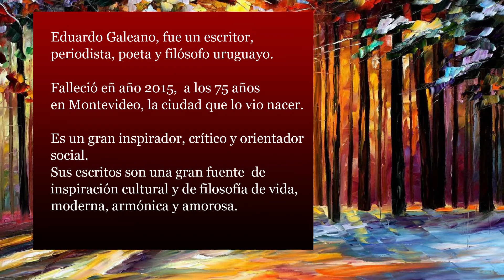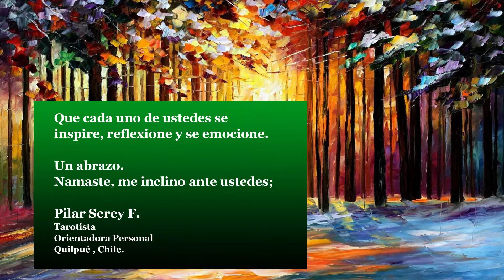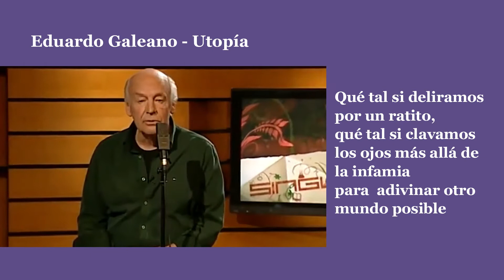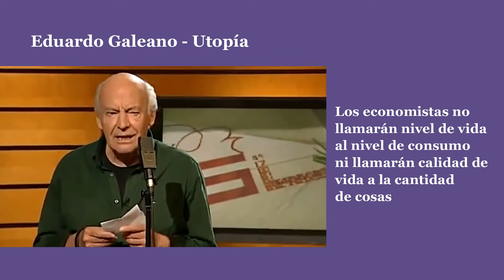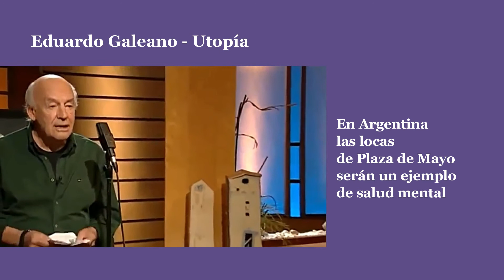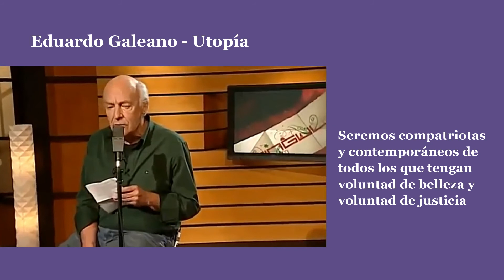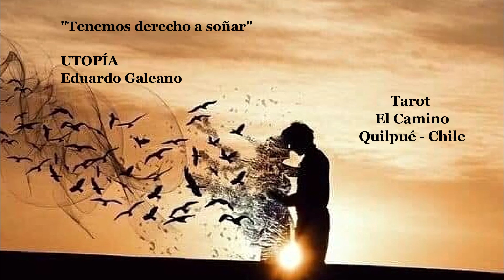UTOPÍA de EDUARDO GALEANO: "todos tenemos derecho a soñar". Un emocionante mensaje de armonía.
Eduardo Galeano es una de los principales influyentes filósofo de nuestros tiempos. Escritor, periodista, filósofo y poeta Uruguayo, partió el 2015 a los 75 años, pero no dejó un legado de escritos importantes y reconocidos.
UTOPÍA es uno de ellos.
Emociónate, reflexiona y ten esperanza.
Un gran abrazo;
Pilar